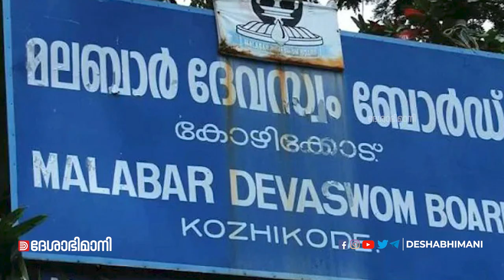റിട്ടയഡ് ജഡ്ജി പഠിച്ചത് വാട്സാപ്പ് യൂണിവേഴ്സിറ്റിയിലോ | Indu malhotra